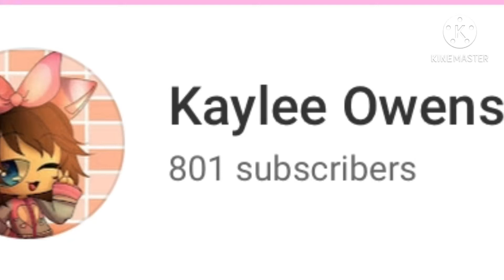Wow! I have 800 subs!